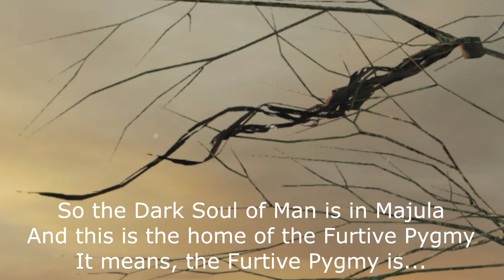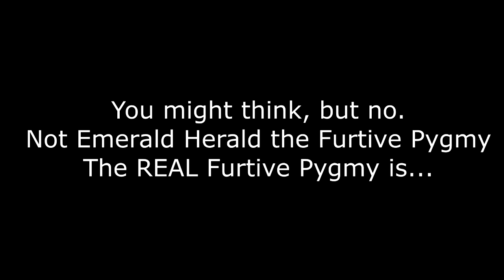The true story about the Furtive Pygmy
There are things that even VaatiVidya doesn't dare to say..

DARK SOULS 2 IS CANON